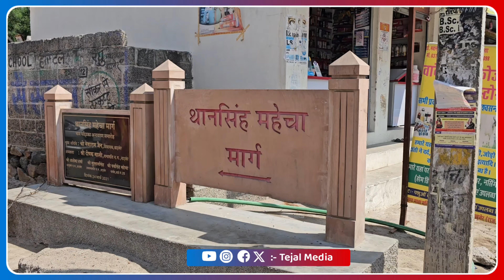बाड़मेर की बदल रही है तस्वीर, मयूर नोबल्स एकेडमी ने गांधी नगर वार्ड 25 थानसिंह मार्ग का उठाया जिम्मा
नमस्कार मित्रों , आपको मेरे बनाये वीडियो पसंद आते है औरके आप चाहते है कि हम ऐसे वीडियो लगातर बनाते रहे । कृपया मेरे चैनल TEJAL MEDIA को Susbcribe जरूर करे , Notification का बटन दबाये | वीडियो को Like करे । धन्यवाद
Videography & Editing & Telecasting :- TEJAL MEDIA Team  Studio, BARMER

barmer news
rajasthan news
barmer latest news
barmer news today
barmer breaking news
rajasthan latest news
barmer news update
barmer hindi news
barmer local news
barmer
barmer news latest
barmer news in hindi
barmer news live
barmer big news
barmer top news
rajasthan news in hindi
top news
barmer daily news
breaking news
rajasthan news live
barmer accident news
latest news
barmer rajasthan news
latest barmer news headlines
rajasthan live news